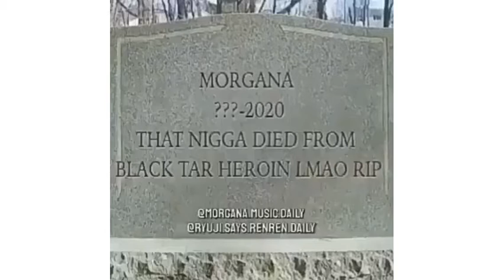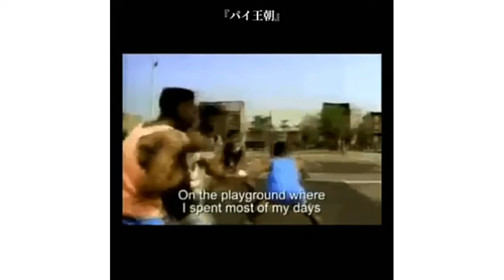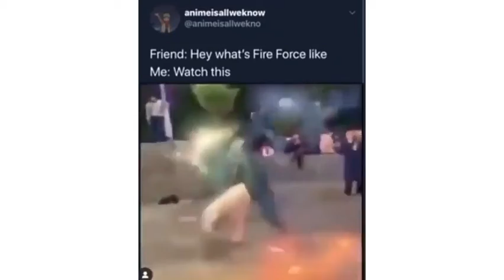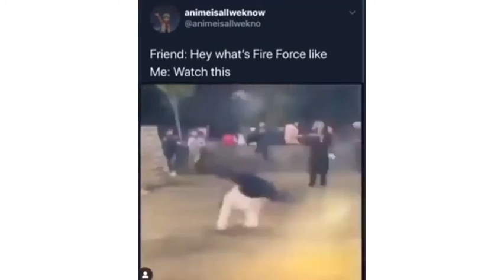Memes pt 1